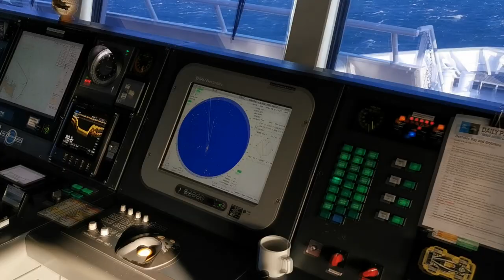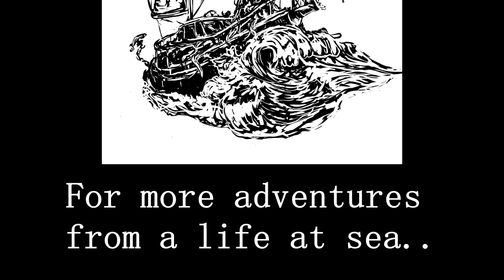South Georgia / Falkland Islands - Expedition cruising [Part II]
The reason that our destinations are so sparsely populated is most often a result of their inhabitable nature. When working as an officer on an expedition cruise ship you are required to be constantly aware of your surroundings. This is more true for South Georgia than any other place that I have visited, where the remoteness makes any incident a potential disaster.

This is also a blessing because so few ships are equipped to sail here. As a team of adventurous guests, experienced staff and professional crew we make it possible to access places that most people barely believe exist. It allows you to feel like an anonymous spectator among a frenzy of iconic creatures. In an element that is as natural to them as it is hostile, yet beautiful to us.

To explain or portrait through film, the transformative effect that such an experience will have on your character, is impossible. It must simply be felt. The power of Nature in one of its most pure forms. Did the Norwegian whalers feel it? To some extent, I believe so. Though it is even more important for us today, who live in a society where we are constantly distracted from the present moment.

For more oceangoing adventures, you can also follow Yggdraship on Instagram.

Also, a big thank you towards all our guests who make this possible.

Johan